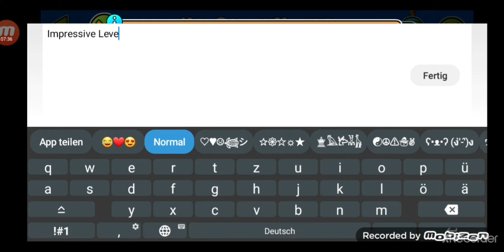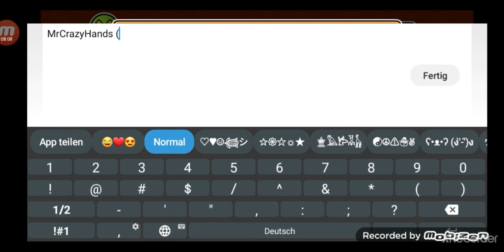"Mr CrazyHands" (XL Easy Demon) by ExtoPlasm 100%